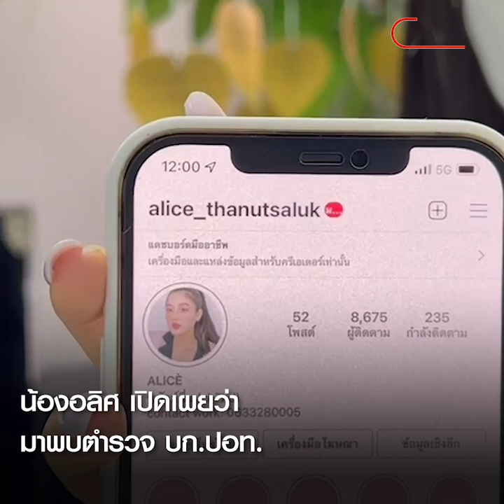นางเอก ช่อง 7 แจ้งความปอท.ถูกแฮกช่องยูทูบ: Matichon Online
มื่อวันที่ 21 เม.ย. ที่ ศูนย์รับแจ้งความ บชก.ถนนพหลโยธิน จตุจักร กทม.
“น้อง อลิศ" หรือ ด.ญ.ธนัชศลักษณ์ ฮัดสัน อายุ 14 ปี นักเรียนชั้น ม.4 รร.บดินทรเดชา (สิงห์ สิงหเสนี) นักร้อง และนักแสดงของช่อง 7 สี พร้อมด้วย นางสุวลี สุวรรณสัมฤทธิ์ อายุ 80 ปี คุณยาย นางสุธิมา สุวรรณสัมฤทธิ์ อายุ 45 ปี มาราดา และดร.อรวลี อมรลีตระกูล 46 ปี เดินทางเข้าพบ ร.ต.ท.วิฑิตพงษ์ ราชู รอง สว.(สอบสวน) กก.1 บก.ปอท. เพื่อแจ้งความ หลังจากเมื่อวันที่ 5 เม.ย. ที่ผ่านมา บัญชียูทูปช่อง Alice Official ซึ่งมีผู้ติดตามจำนวนมากกว่า 3 หมื่นคน ถูกแฮกเอาไป